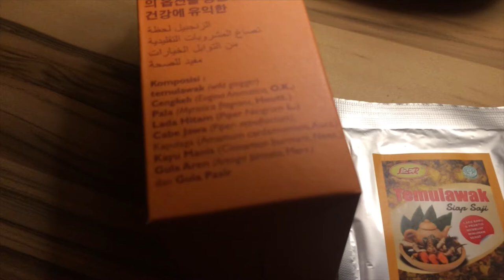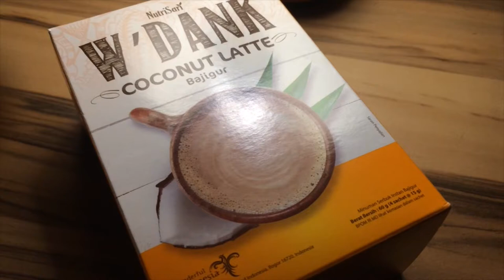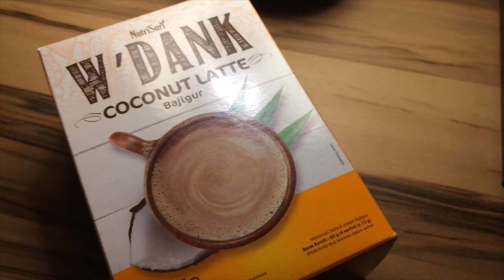Adjusting Living in Jakarta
Now that i have left Milan, Italy, one year in 2 months, I am still taking one day at a time. No big and long plan ahead. Just enjoying every minute of being here in my own country, city and home. Miss Milan for certain things. I love both cities for its pluses. All I accept with so much gratefulness.